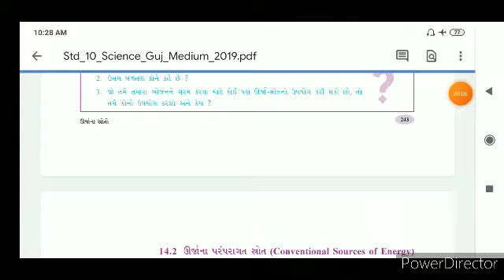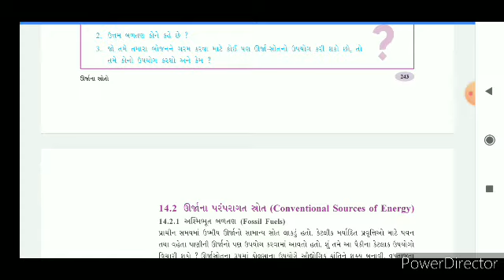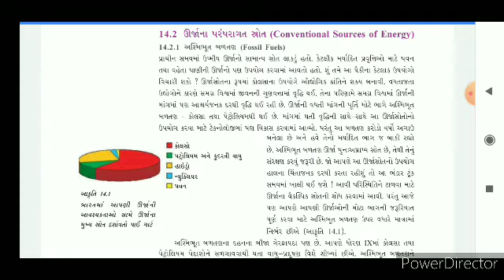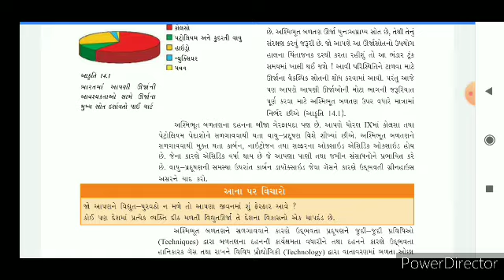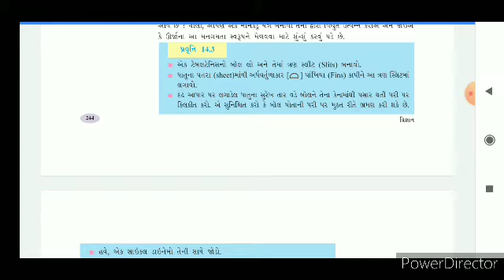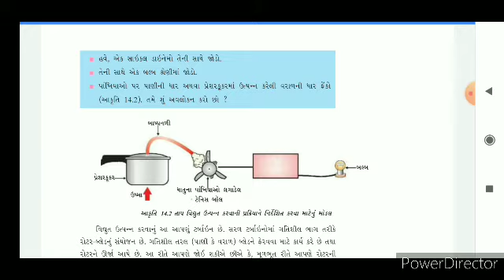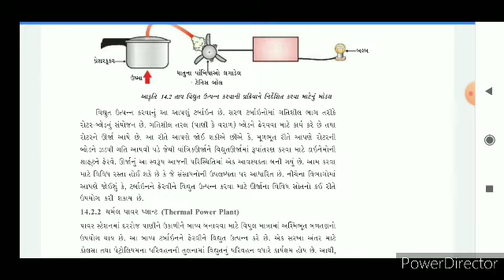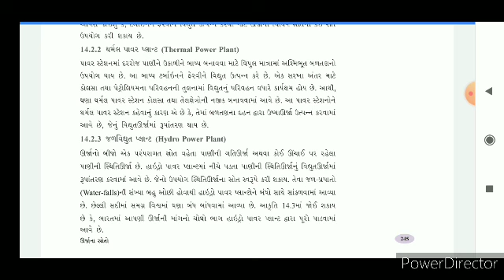Std-10 Science Ch-14 ઉર્જાના સ્ત્રોતો (Part-2)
અશ્મિબળતણ &
થર્મલ પાવર પ્લાન્ટ